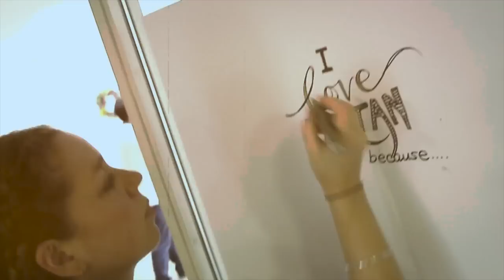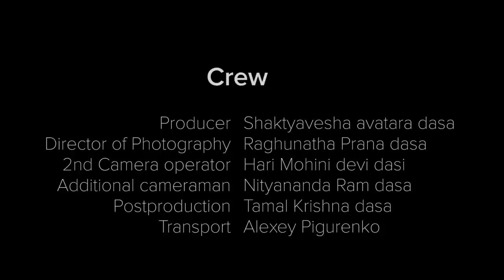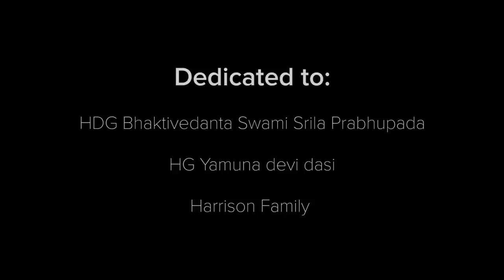Звук священной реки (с Jahnavi Harrison)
Фильм рассказывает о глубине и многогранности мантра-медитации сквозь призму сердца одной их самых известных киртаний мира - Jahnavi Harrison.

Для просмотра фильма с суб-титрами, нажмите кнопку 'CC' в правом углу Youtube проигрывателя.

Producer - Shaktyavesha avatara dasa
Director of Photography - Raghunatha Prana dasa
2nd Camera operator  - Hari  Mohini devi dasi
Additional cameraman - Nityananda Ram dasa
Postproduction - Tamal Krishna dasa
Transport - Alexey Pigurenko